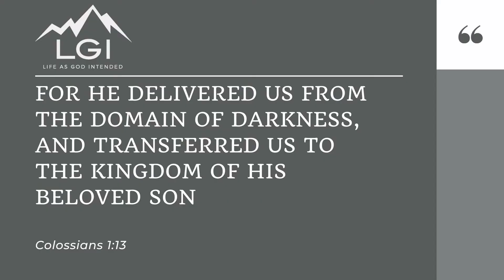Our Need For Identity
Do you know who you are? Or are you having a bit of an identity crisis? In this broadcast, Don shares with us on the topic of identity and the lie many of us have believed about who we truly are. We hope this message is an encouragement for you.